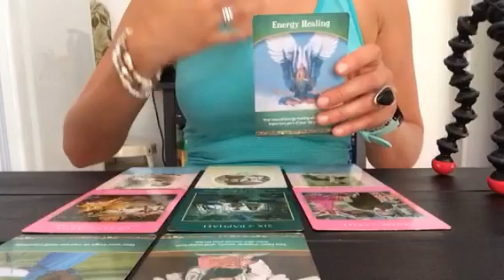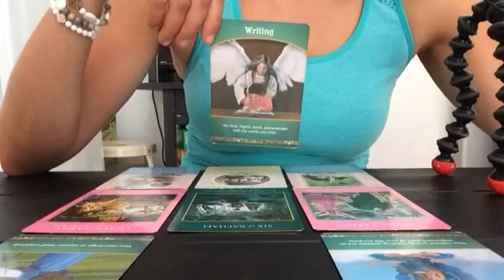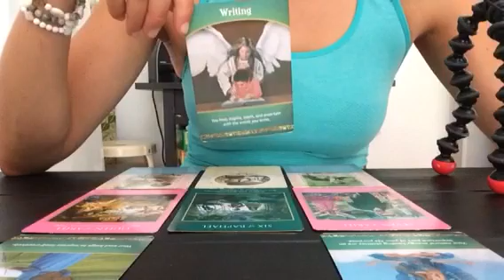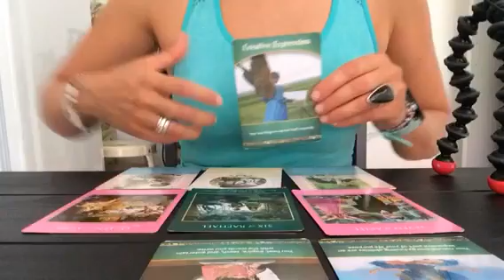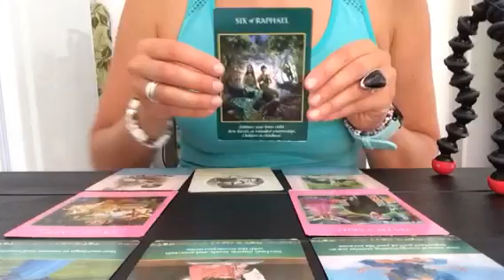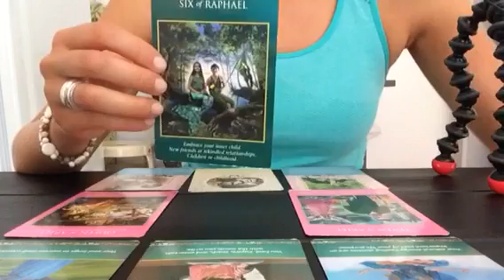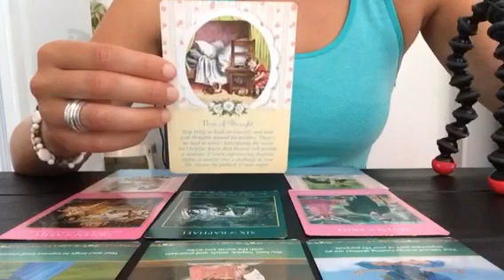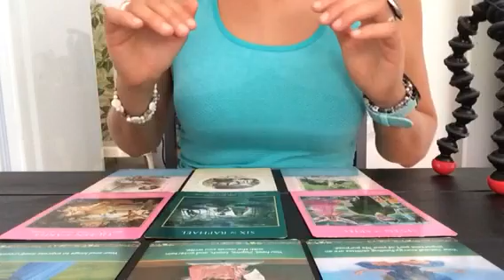Tarot Lumiere - Horoscope Angélique Scorpion - Août 2017